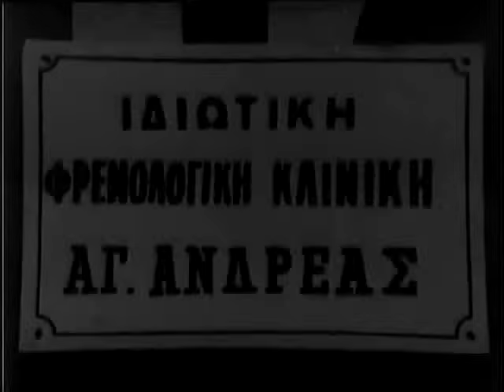Ο τρελλάρας (1963) Θανάσης Βέγγος , Ντίνα Τριάντη , Κώστας Δούκας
Σκηνοθεσία: Τζανής Αλιφέρης
Σενάριο: Ναπολέων Ελευθερίου
Φωτογραφία: Τάκης Καλαντζής
Εταιρία παραγωγής: Τζαλ Φιλμ
Ηθοποιοί: Θανάσης Βέγγος , Ντίνα Τριάντη , Κώστας Δούκας , Λαυρέντης Διανέλλος , Δημήτρης Νικολαϊδης , Σαπφώ Νοταρά , Κώστας Παπαχρήστος , Νικήτας Πλατής , Μαίρη Γαρουφαλάκη , Παύλος Καταπόδης , Αθηνόδωρος Προύσαλης , Μαρίκα Μαυροπούλου , Αντώνης Κουφουδάκης , Φιλήμων Μεθυμάκης , Δημήτρης Ντάρλας , Αντώνης Βούλγαρης , Λίλιαν Σταμάτογλου , Δημήτρης Κούκης , Θόδωρος Κεφαλόπουλος , Βασίλης Καϊλας , Τάκης Μηλιάδης , Στράτος Καμενίδης (τραγούδι) , Τζίνα (τραγούδι)
Περίληψη: Ο Ερρίκος είναι τρελά ερωτευμένος με την Μαρίνα και φανατικός οπαδός του Παναθηναϊκού. Αντίθετα ο πεθερός του είναι φανατικός οπαδός του Ολυμπιακού. Η διαφορά αυτή μεταξύ των δυο φιλάθλων θα οδηγήσει τον Ερρίκο πρώτα στο τρελοκομείο και μετά στην εκκλησία...